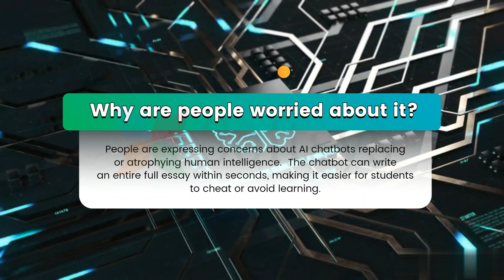ChatGPT | What is Chatgpt | How To Use Chatgpt | Openai | About Chat GPT Technology | Research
ChatGPT What is Chatgpt How To Use Chatgpt Openai About Chat GPT Technology American Artificial Intelligence Research GPT
OpenAI is an American artificial intelligence research laboratory consisting of the non-profit OpenAI Incorporated and its for-profit subsidiary corporation OpenAI Limited Partnership.